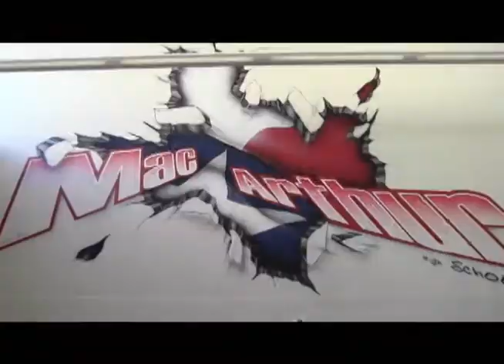Be True To Your School